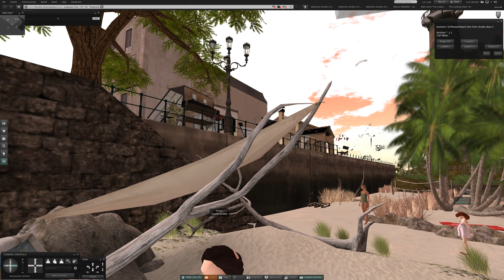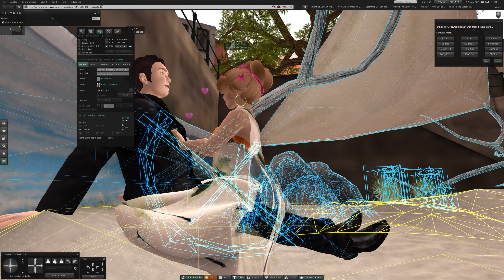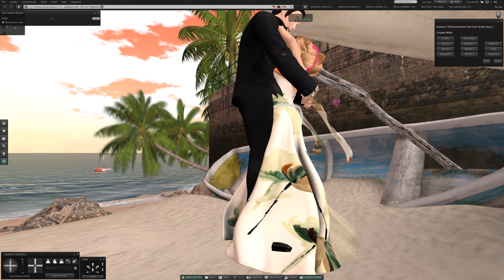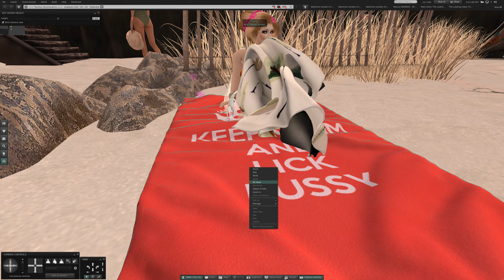1 Thursday at Tourtour de prouvenco at angelexe in Second Life